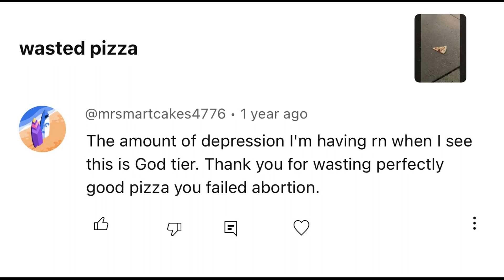pure garbage comments 1